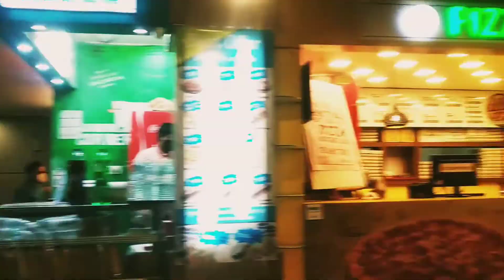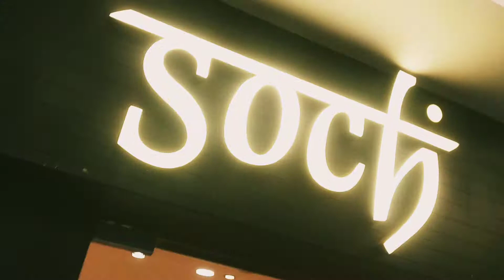Kerala' first mall //The Focus Mall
The Focus Mall, the first shopping mall of its kind in the State, is all set to revolutionize the shopping experience in Kozhikode

. With thoughtfully designed spaces, futuristic facilities and a prime location that ensures ever- increasing footfalls.

Focus Mall is situated in the center and heart of Calicut City with wide approach from all areas. It has got five floors with around 2.5 lakh square feet equipped with all modern amenities for total convenience.